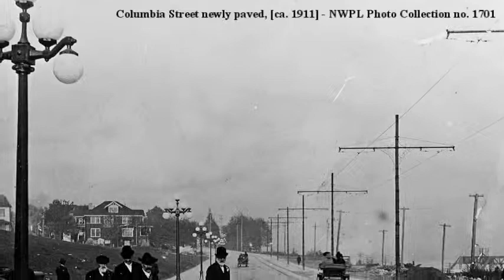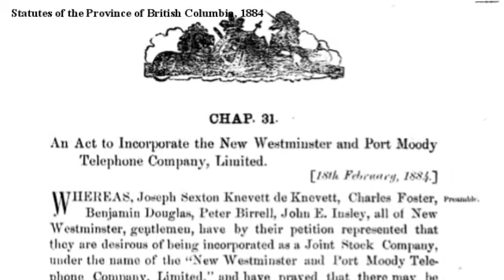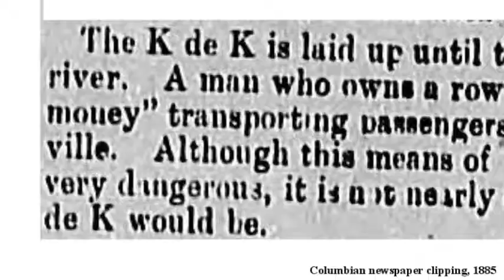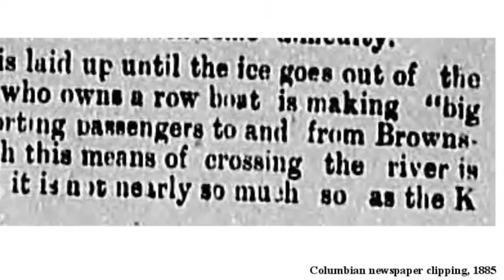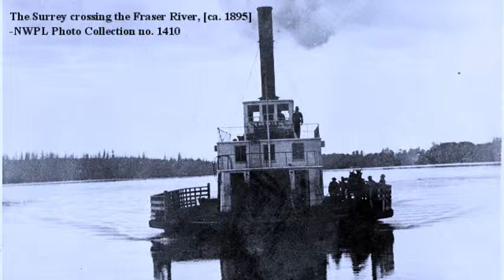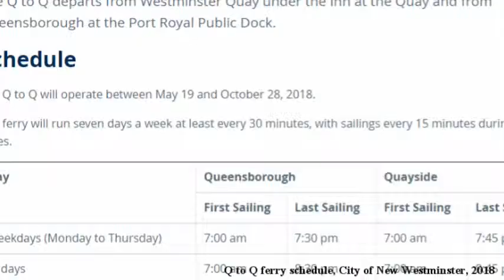Ferries of New Westminster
A short video about ferry transport across the Fraser River at New Westminster.